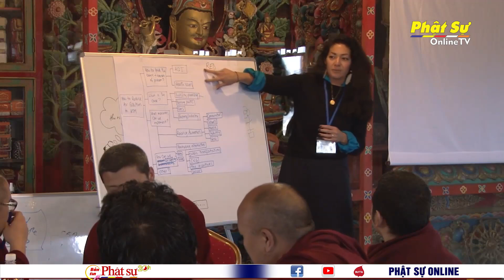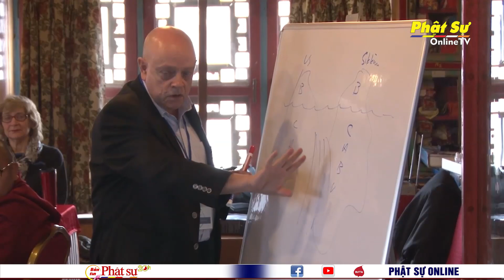ẤN ĐỘ: QUỸ KHYENTSE TẬP TRUNG VÀO DỰ ÁN ĐÀO TẠO PHIÊN DỊCH VIÊN